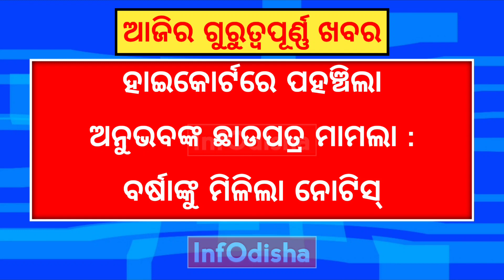Today Odisha News | 18 OCTOBER 2023 | Bhubaneswar To Guwahati Flight | InfOdisha